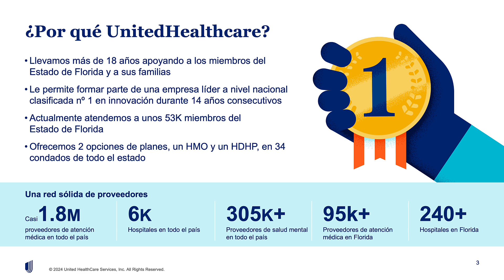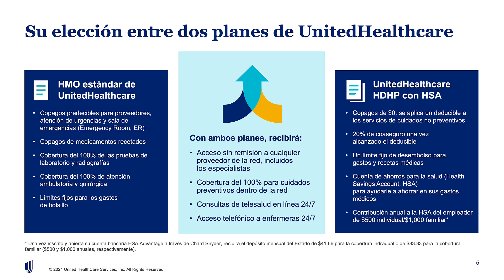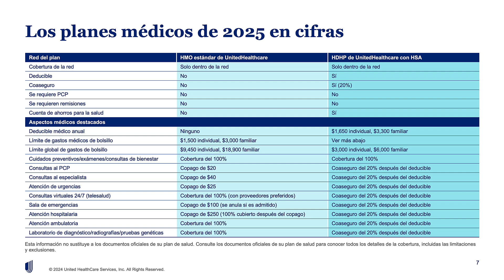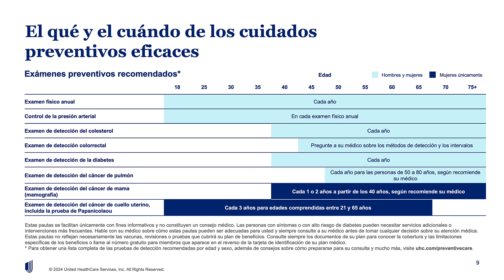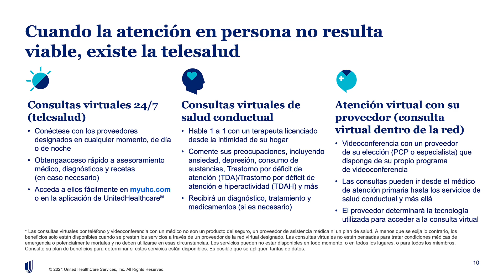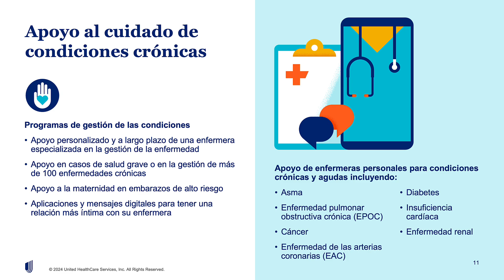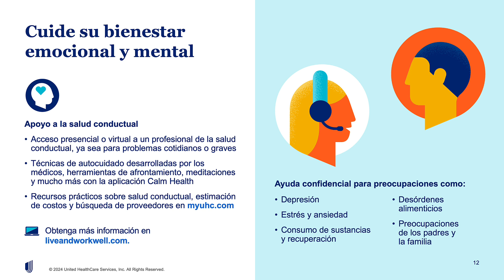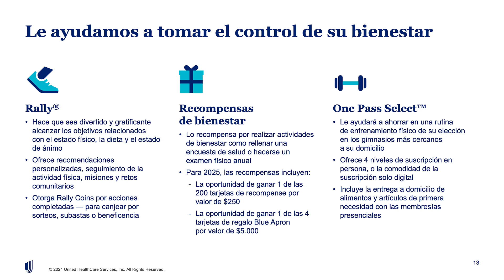2025 UHC HMO Spanish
Opciones del plan UnitedHealthcare para 2025